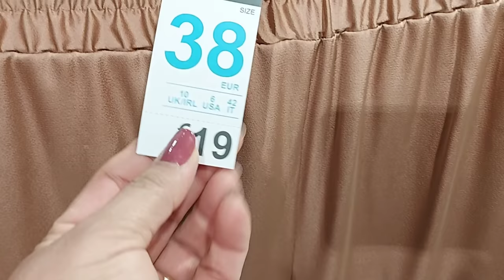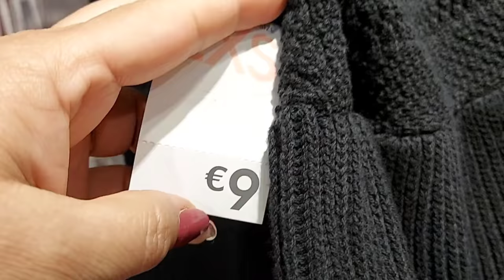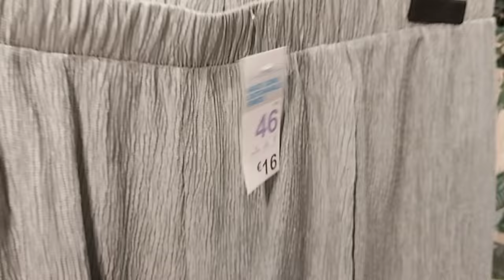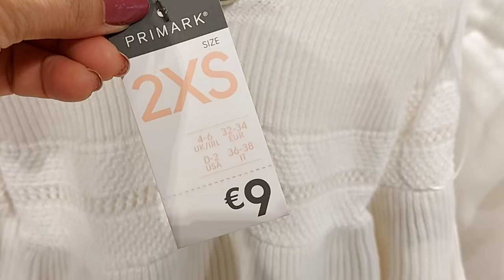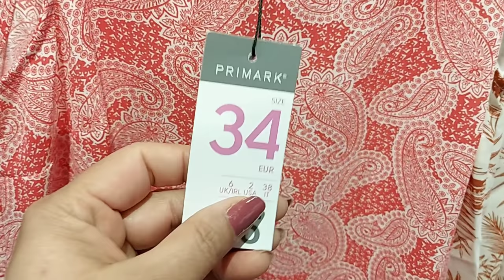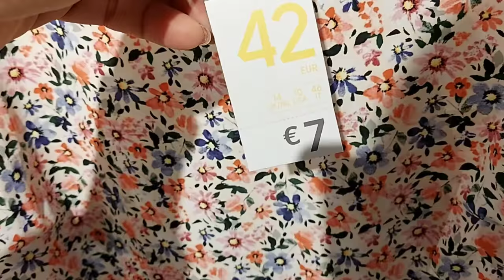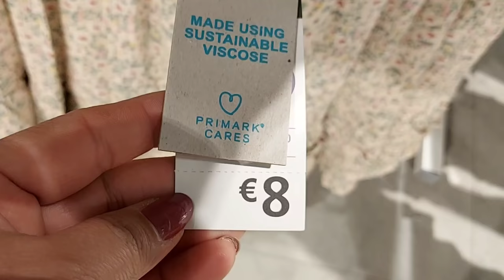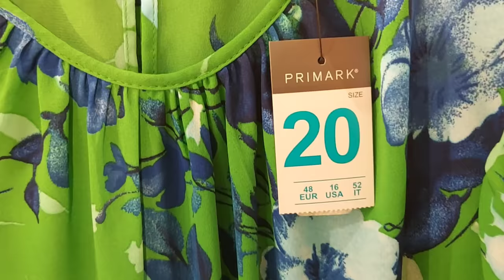Primark Spring ‐ Summer New Collection / May 2021